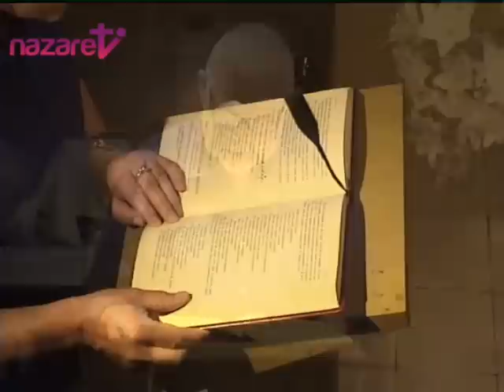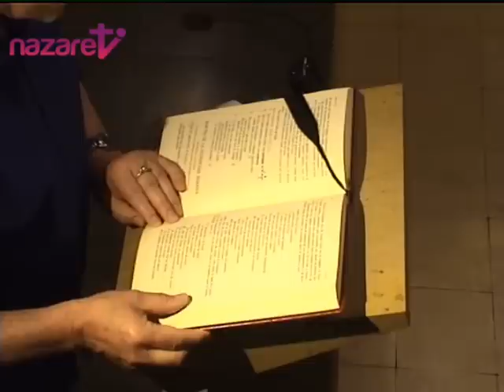Santa Misa: martes 21 de junio de 2016 ( de nazaret.tv)